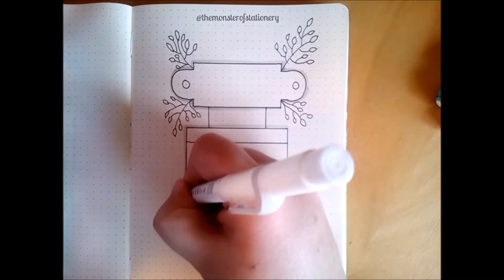April 2018 Plan with me - Cover Page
Hi everyone!

I wanted to create a simple cover page for April. I made some mistakes along the way but then I corrected it :) Enjoy!

Material used in this Video:
Rhodia Goalbook
Copic Multiliner 0.3
Zebra Mildliners
Pentel Fude Touch Sign Pen